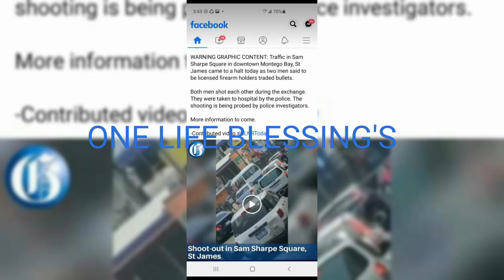Montego bay middle day shooting